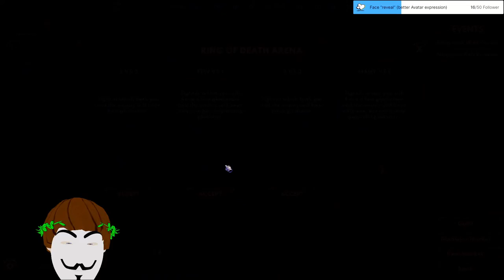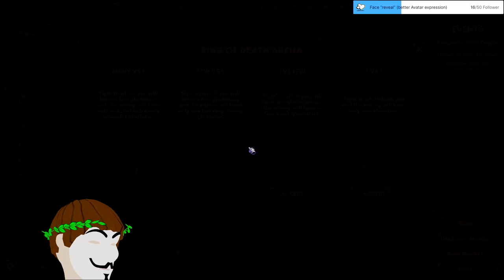Stream 35 Viewers and or Followers get named in Gladiator Guild Manager! Let´s chill together! 3D VT